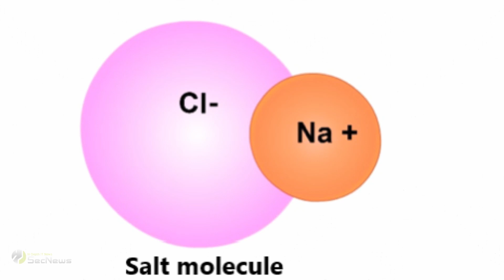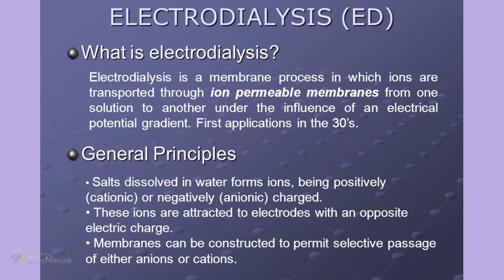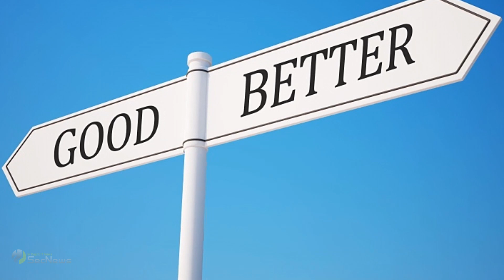Τεχνολογία μετατρέπει θαλασσινό νερό σε πόσιμο με ένα κουμπί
Οι ερευνητές του Massachusetts Institute of Technology (MIT) ανέπτυξαν μια φορητή μονάδα αφαλάτωσης, με βάρος λιγότερο από 10 κιλά, που μπορεί να αφαιρέσει εύκολα διάφορα σωματίδια και άλατα για να μετατρέψει το θαλασσινό νερό σε πόσιμο.

Η φορητή αυτή συσκευή, που απαιτεί λιγότερη ενέργεια από έναν φορτιστή κινητού τηλεφώνου για να λειτουργήσει, παράγει αυτόματα πόσιμο νερό σύμφωνα με τα πρότυπα ποιότητας του Παγκόσμιου Οργανισμού Υγείας. Η τεχνολογία λειτουργεί με το πάτημα ενός κουμπιού.

Σε αντίθεση με άλλες φορητές μονάδες αφαλάτωσης που βάζουν το νερό να περάσει μέσα από φίλτρα, αυτή η συσκευή χρησιμοποιεί ηλεκτρική ενέργεια για την αφαίρεση σωματιδίων από το νερό. Η εξάλειψη της ανάγκης για αντικατάσταση φίλτρων μειώνει σημαντικά τις απαιτήσεις μακροπρόθεσμης συντήρησης.